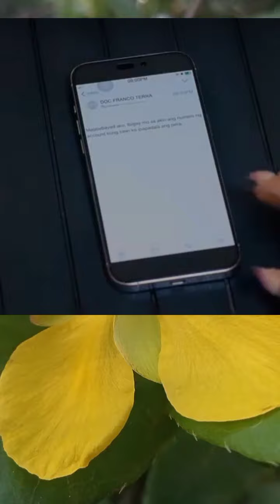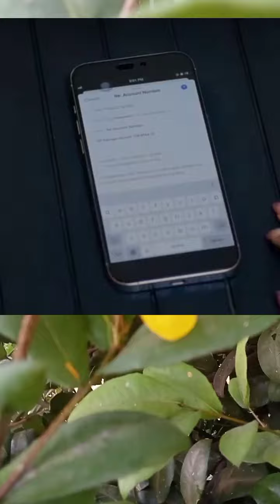PORTIA BINLACKMAIL ANG SARILING AMA"MAKILING